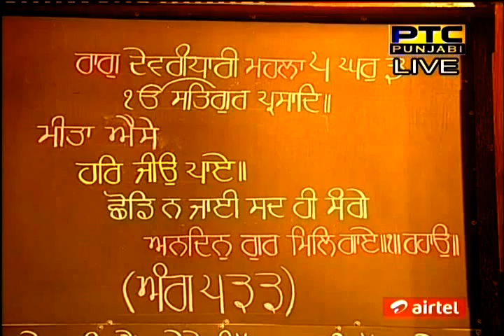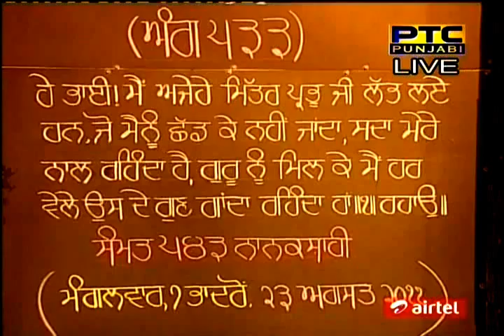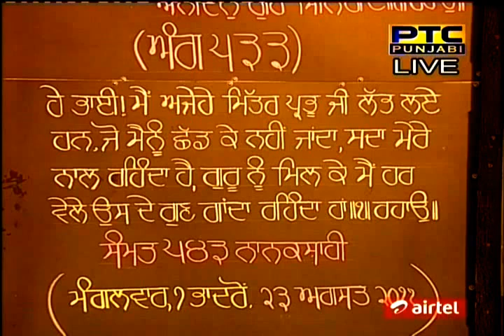chad singhasan har ji aaye by sarabjit singh laddi darbar sahib wale